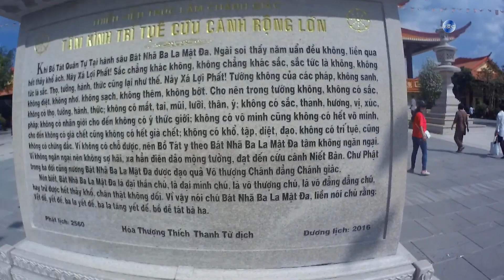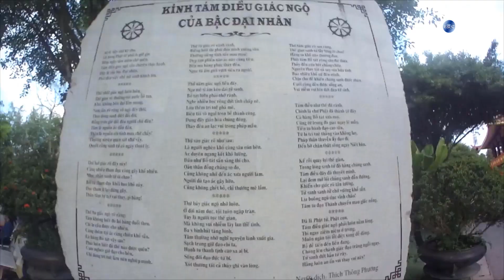[Du lịch - Tiền Giang #0] Viếng Thiền Viện Trúc Lâm Chánh Giác - Tiểu Ấn Độ ở Việt Nam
Thiền viện Trúc Lâm Chánh Giác

Thiền viện Trúc Lâm Chánh Giác được Ủy ban Nhân dân tỉnh Tiền Giang chấp thuận cho khởi công xây dựng ngày 28 tháng 4 năm 2012 (mùng 8 tháng 4 âm lịch năm Nhâm Thìn), theo mô hình truyền thống của hệ phái Trúc Lâm Yên Tử trực thuộc danh bộ của Giáo hội Phật giáo Việt Nam tỉnh Tiền Giang, trên diện tích đất được giao trên 30 ha, và thời gian dự định hoàn thành là 5 năm (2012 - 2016) .

Khu đất rộng, nơi thiền viện tọa lạc, do một số Phật tử thành tâm hiến cúng. Do toàn bộ diện tích xây dựng các công trình có cao độ thấp hơn mặt đường giao thông từ 2,5 - 3 mét, vì vậy công việc đầu tiên là phải đắp đê bao xung quanh với chiều cao 3,7 m để bơm cát vào để đạt đến cao trình xây dựng +3 m. Bốn đoạn đê bao ấy có tổng chiều dài 2.200 m với lượng đất đào đắp là 109.890 m³. Sau đó, khối lượng cát lấp để tạo mặt bằng xây dựng cũng nhiều không kém, với hơn 100.000 m³.

Bên cạnh việc hiến đất, các Phật tử còn hiến cúng nhiều cây đại thụ để tạo cảnh quan, và nhiều khối lượng đá tảng (khoảng 2.500 tấn, mỗi tảng nặng từ trên 1 - 20 tấn, được sà lan chuyển về từ núi Thị Vải [thuộc tỉnh Bà Rịa - Vũng Tàu]) nhằm phục vụ cho việc xây dựng các hòn non bộ và trang trí...

Ngoài ra, các Phật tử còn hiến cúng pho tượng Phật Thích Ca Mâu Ni (đã an vị trong chánh điện ngày 20 tháng 10 năm 2013) được tạc bằng đá ngọc, thếp vàng, cao 4,5 m, nặng trên 30 tấn, do các nghệ nhân Myanmar chế tác.

Đại đức Thích Trúc Thông Kim hiện là Phó ban thường trực phụ trách xây dựng), thì Thiền viện Trúc Lâm Chánh Giác được thiết kế gần giống với Thiền viện Trúc Lâm ở Đà Lạt nhưng có quy mô lớn hơn. Đặc biệt, hệ thống đê bao xung quanh thiền viện có khả năng ngăn được nước lũ dâng trong vài chục năm tới.

Và theo định hướng quy hoạch, Thiền viện có 2 khu vực biệt lập là nội viện và ngoại viện. Trong đó khu ngoại viện bao gồm nhiều hạng mục: Chánh điện, Tổ đường, Thiền đường, Giảng đường, Nhà Tăng ngoại viện, Trai đường, Thư viện, Nhà Trưng bày, Lầu chuông, Lầu trống, Nhà khách cư sĩ nam, Nhà khách cư sĩ nữ...với tổng diện tích hơn 47.000 m²; khu nội viện có tổng diện tích gần 16.000 m², bao gồm: 4 Tăng đường, 1 Thiền đường và 10 Thất chuyên tu.

Sau nhiều tháng khẩn trương và vất vả thi công, đến nay thiền viện đã cơ bản hoàn thành một số hạng mục như: Chánh điện (diện tích 1.000 m², sức chứa trên 3.000 người), Lầu chuông, Gác trống, Nhà khách, Khu tịnh thất hòa thượng... Trong tương lai gần, một khu vực rộng 3.600 m² cũng sẽ được bố trí để xây dựng Tứ động tâm, bao gồm: Lâm Tì Ni (nơi Phật Thích Ca Mâu Ni đản sinh), Bồ Đề Đạo Tràng (nơi Phật Thích Ca Mâu Ni thành đạo), Lộc Uyển (nơi Phật Thích Ca Mâu Ni chuyển pháp luân) và Câu Thi Na (nơi Phật Thích Ca Mâu Ni nhập niết bàn).